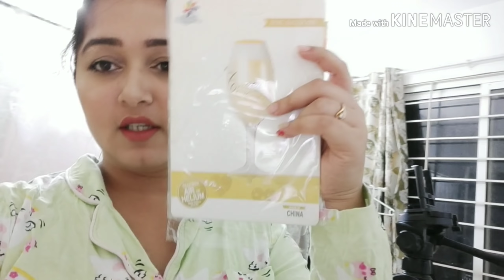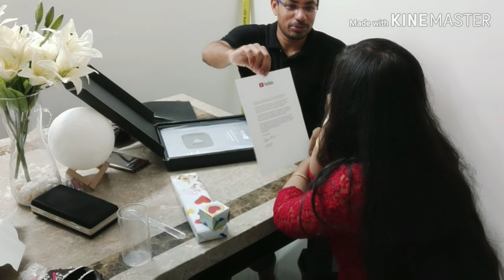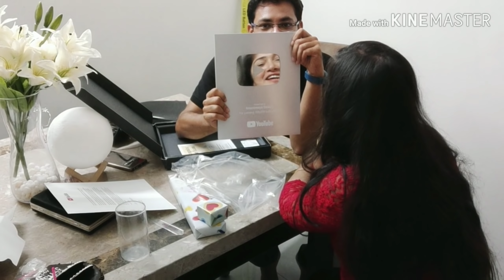Husband's Birthday vlog🎂 Surprise Gifts and unboxing silver play button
Tg